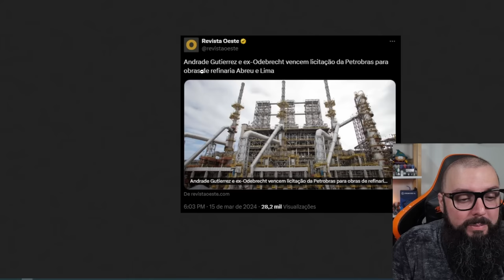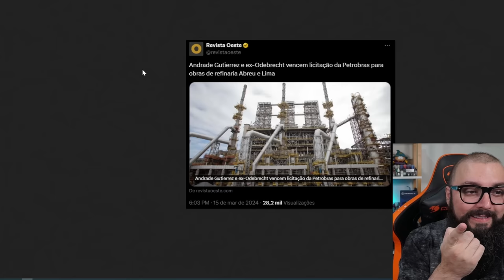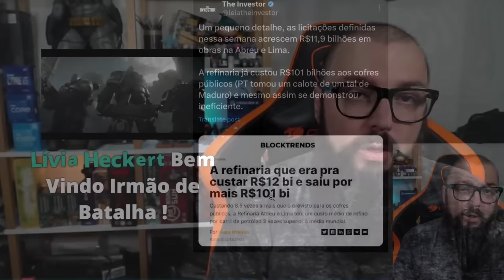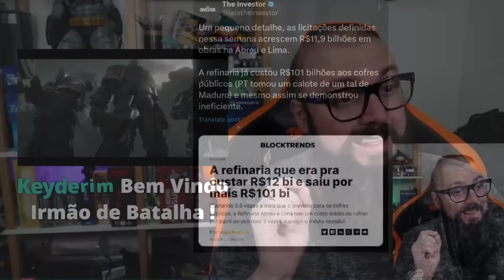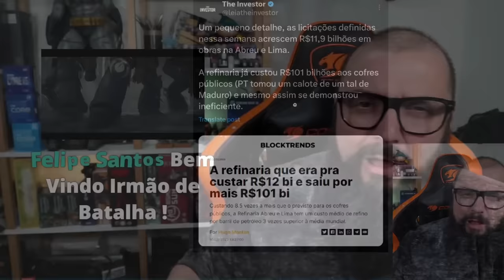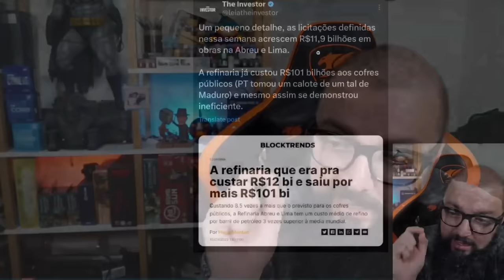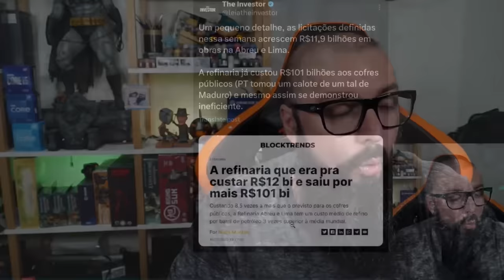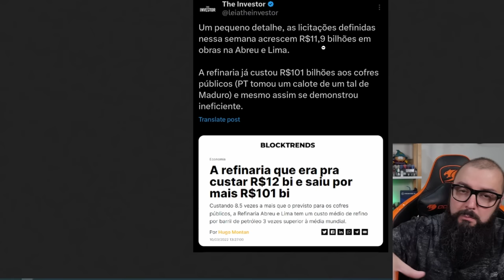Refinaria Super Faturada com Petroleo 3x Mais Caro !